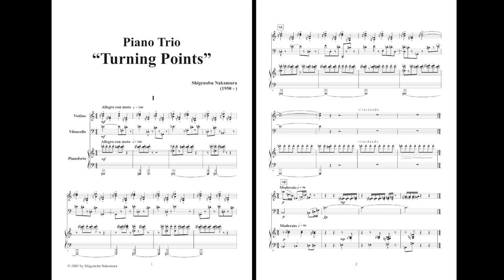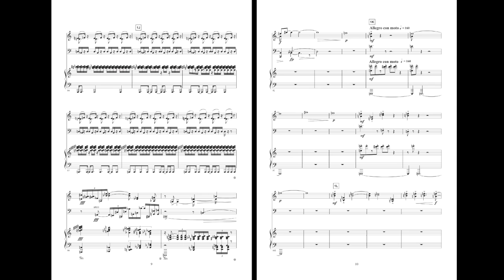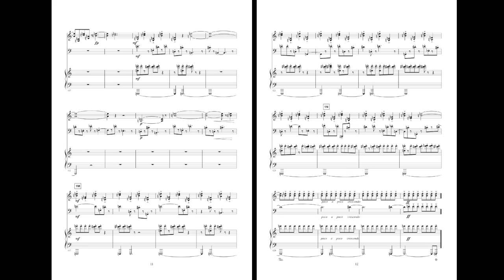Shigenobu Nakamura: Turning Points for Piano Trio, 1st. Movement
Shigenobu Nakamura: Turning Points for Piano Trio
1st. Movement
Trio Schpanzigh: Satoko Nakagawa (Vin), Ariko Matsuzaki (Vc), Masaru Yamashita (Pno)